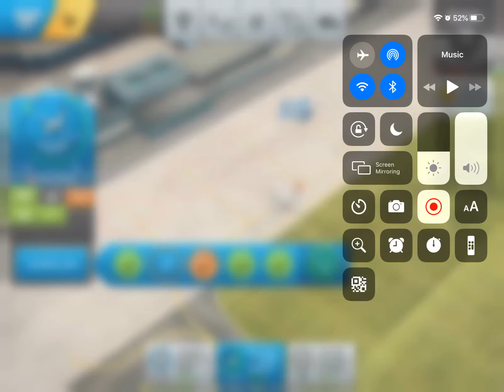Airport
World of airports